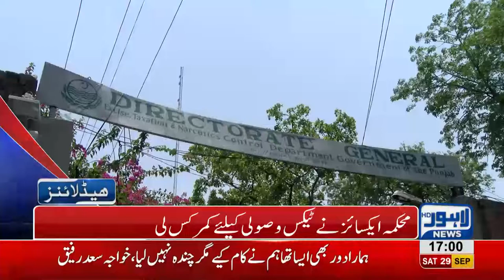05 PM Headlines Lahore News HD - 29 September 2018